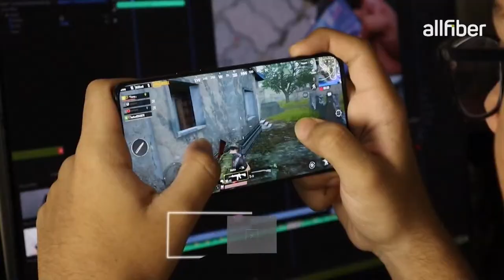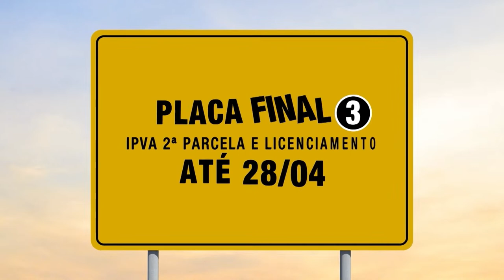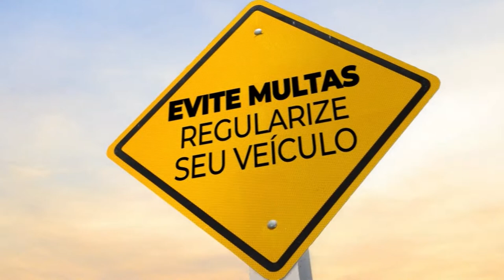CAMPEONATO RORAIMENSE 2023 / NÁUTICO X PROGRESSO / REAL X GAS